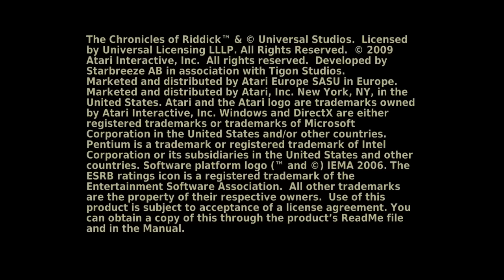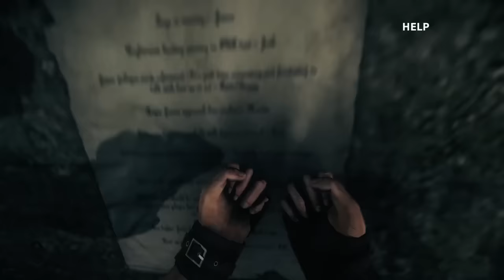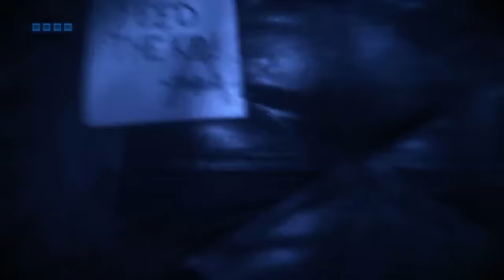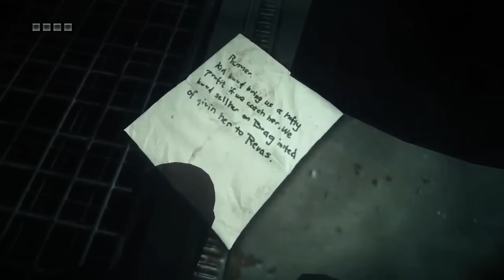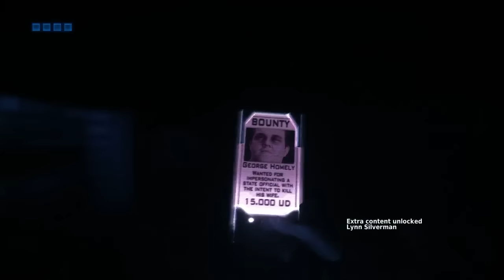The Chronicles of Riddick: Assault on Dark Athena Part 1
Riddick gets a fancier, newer adventure without the annoyance of constantly being captured like a James Bond movie. If you have an IQ above room temperature, in Celsius, you'd already know this was a videogame and not a movie instead of crying in indonesian.